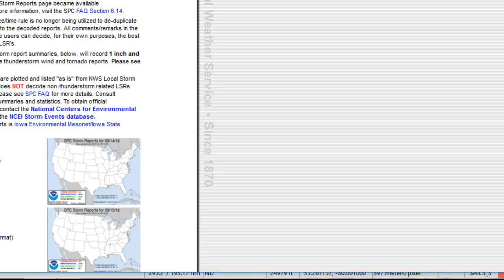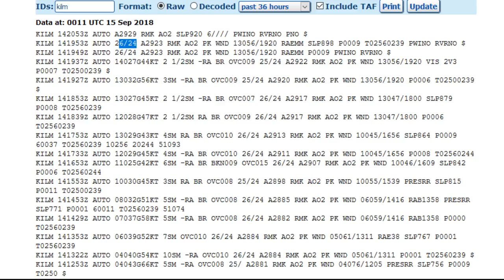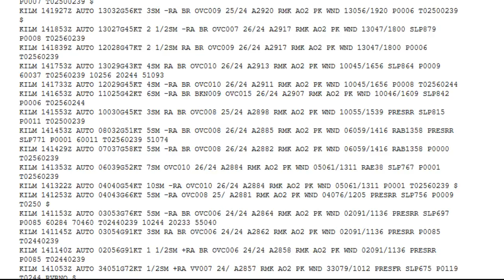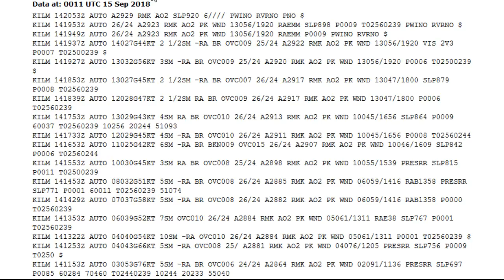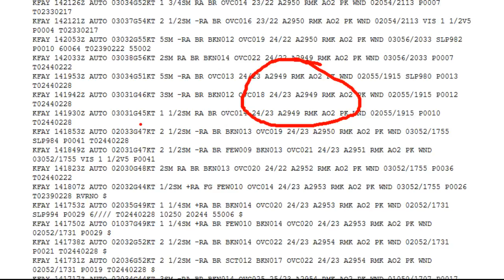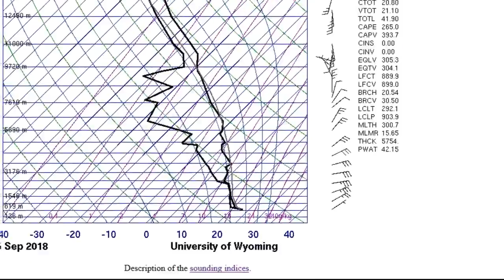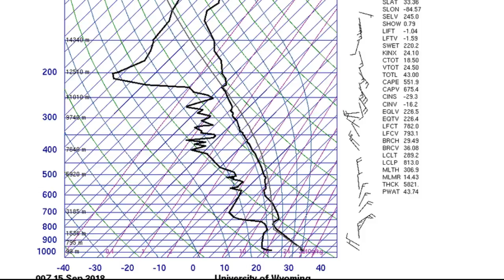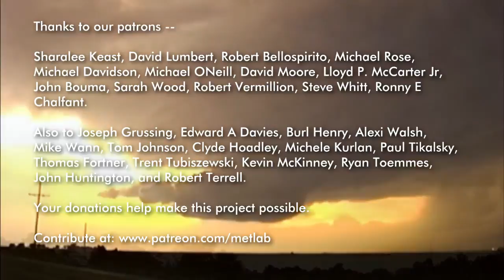Hurricane Florence wrapup (Fri 9/14/18 7 pm CDT) MET LAB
LEARN TO FORECAST! Improve your university meteorological studies with practical experience, gear up for your career in meteorology, or just check out how it's done! Meteorologist Tim Vasquez (based in the Dallas-Fort Worth area) takes a look at what's happening around the US this evening.

I don't place ads on most of my videos and I rely on you all to help voluntarily.  I am also trying to get business-class Internet line put in so that we can stream in HD -- this costs some bucks and requires a contract with our provider.  Your support is greatly appreciated.  Thank you!